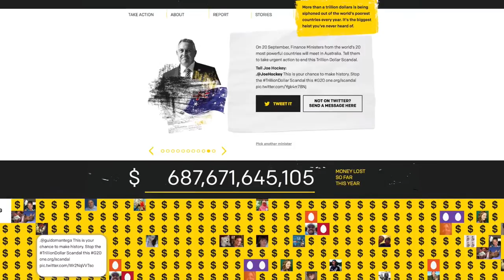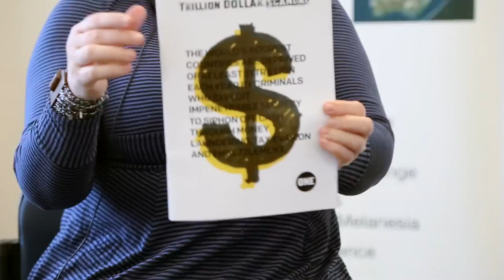The trillion dollar scandal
Every year developing countries lose more than a trillion dollars to crime, bribery, money laundering, tax evasion and corruption. In part, this illegal activity is aided by poor corporate regulation in developed countries. The ONE campaign has released a paper titled The Trillion Dollar Scandal, which challenges G20 countries to take action on the issue.

In this video Susan Harris Rimmer, from the Asia-Pacific College of Diplomacy, talks to ONE’s David McNair about the report and what the campaign hopes to achieve.